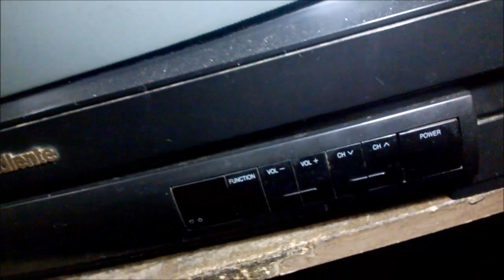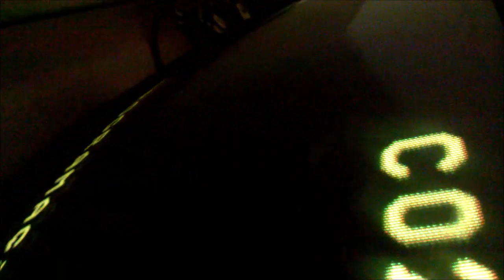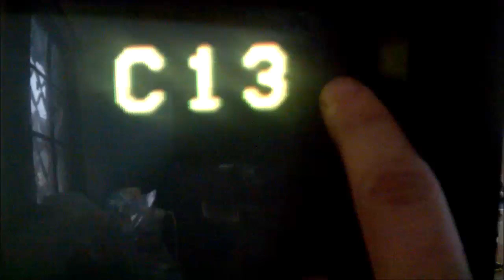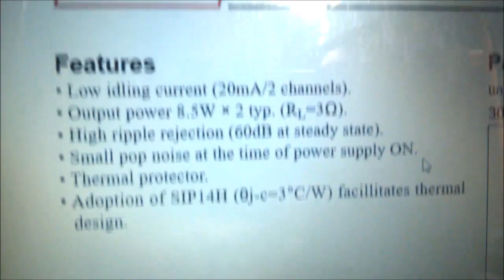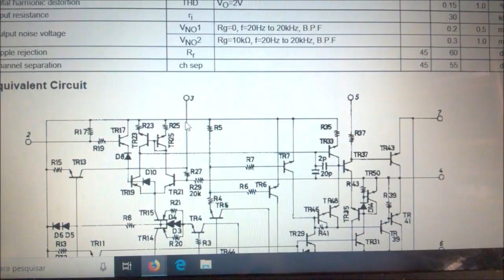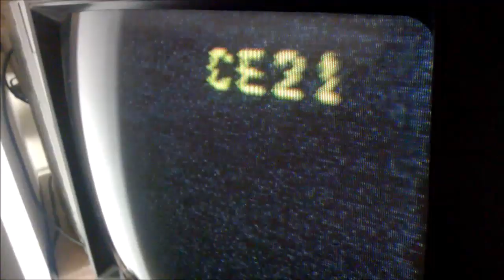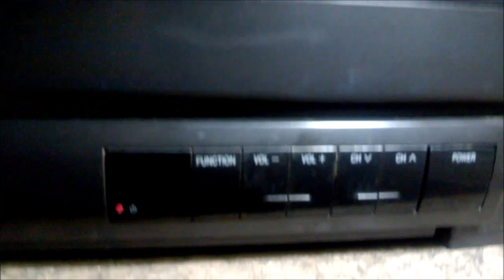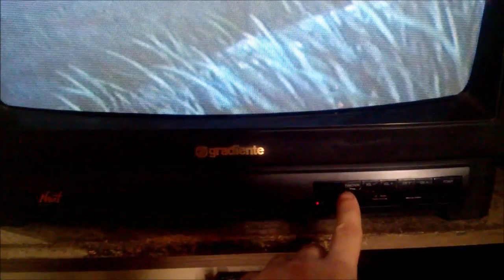TV GRADIENTE GT2015, BOM SISTEMA DE ÁUDIO E TUBO CHINÊS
Hoje temos um vídeo de uma televisão Gradiente modelo GT2015 da década de 90 e faremos um pequqeno reparo na bateria interna, alem de uma análise nos seus componentes interos. Um bom apelo de áudio e um tubo chinês, será que ele aguentou até hoje?

Ep 62